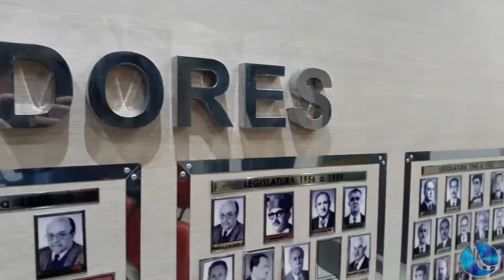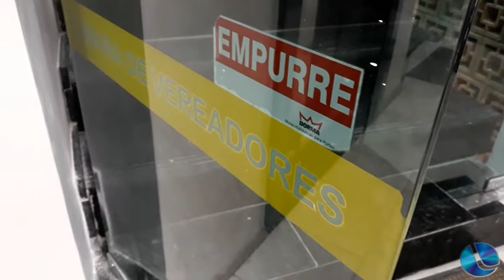Sessão Solene da Câmara de vereadores marcou a terça-feira!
Sessão Solene da Câmara de vereadores marcou a terça-feira, falaram a nossa reportagem Márcia Silvana do Carmo e Lupi Monteiro!